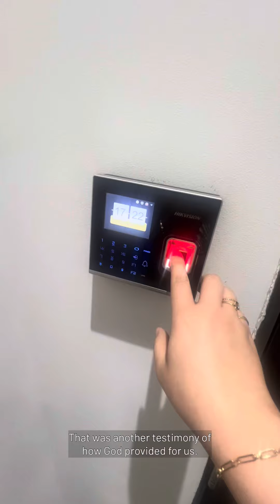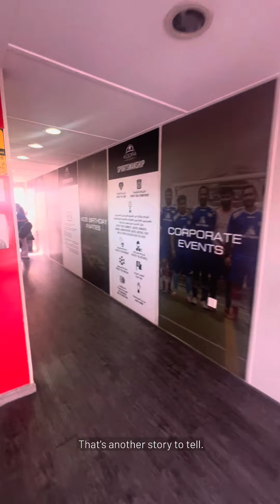Minivlog | How did I became an Accountant in Dubai🇦🇪